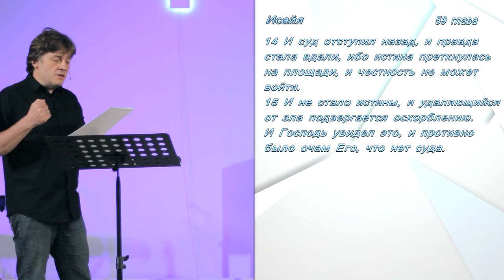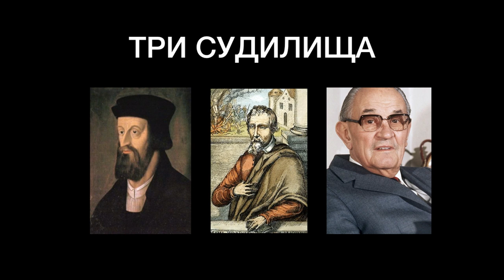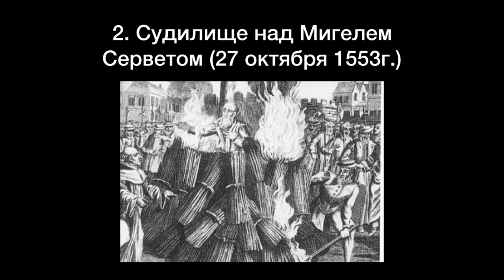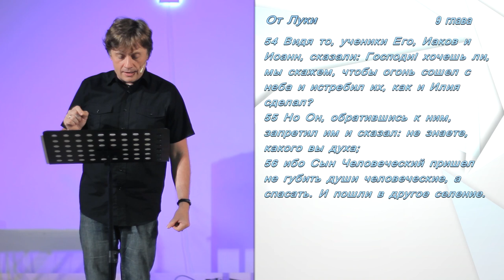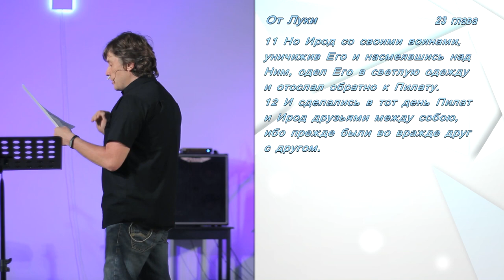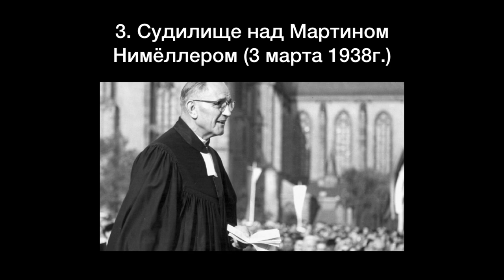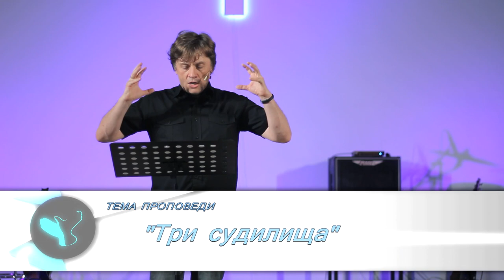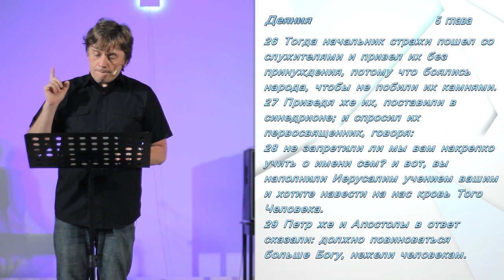Виктор Судаков - Три судилища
Иисус был приговорен к крестной смерти на суде. Но этот суд честнее было бы назвать судилищем  -  расправой над невиновным.

В этой проповеди - три судьбы последователей Христа и три судилища над ними. А еще непростые вопросы. Как относится к несправедливости? Возможно ли оскорбить чувства верующего? Как не стать тем, кто поджигает костер еретика?

Проповедь Виктора Судакова  для тех,  кто хочет учиться у истории.